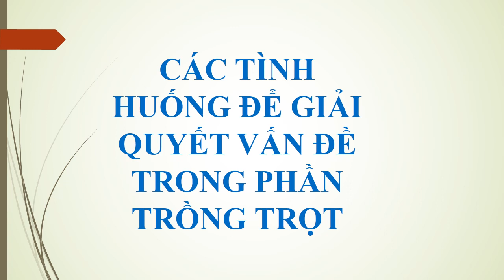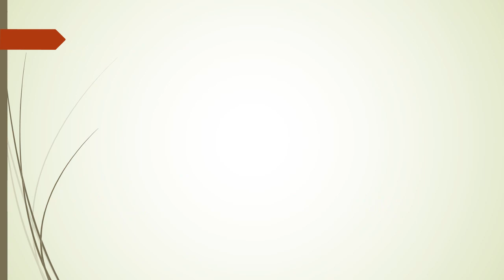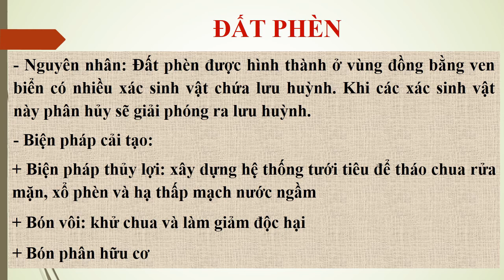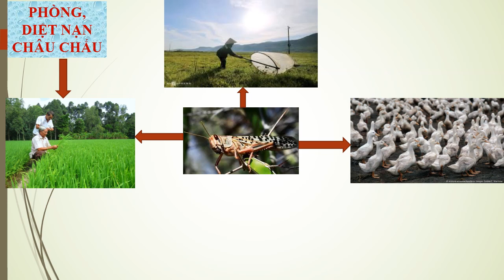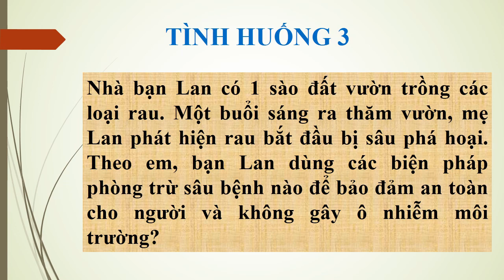CÔNG NGHỆ 7 - Bài Ôn Tập Kiểm Tra HK1 (2020-2021)